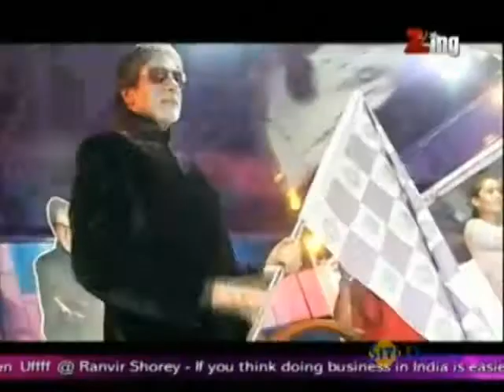Big B the Undisputed Television Chamion